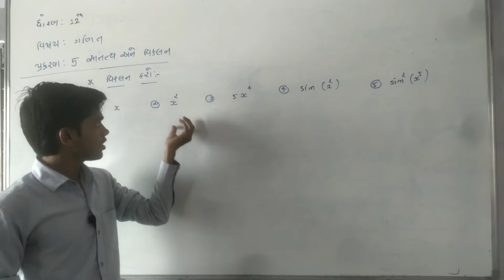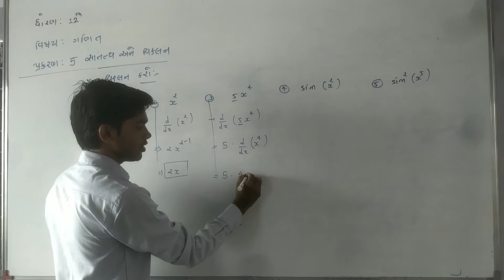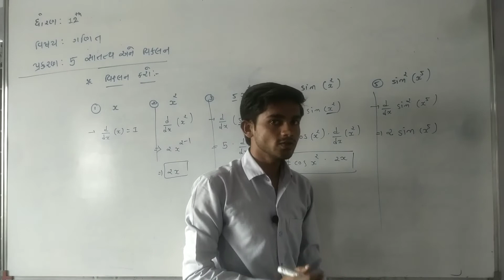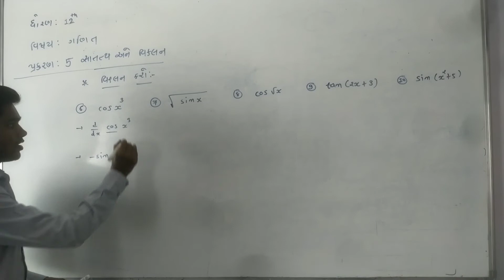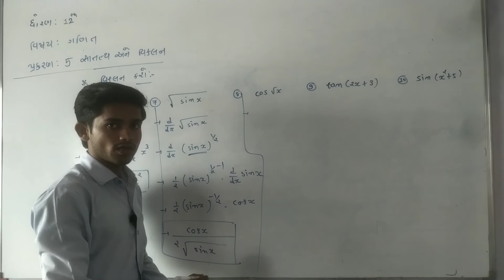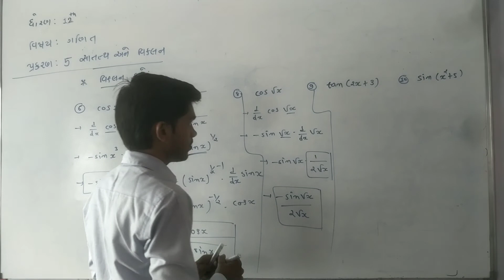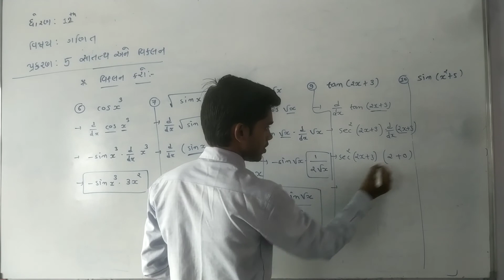Std 12 Science Maths Unit-5 (bhag- 2)